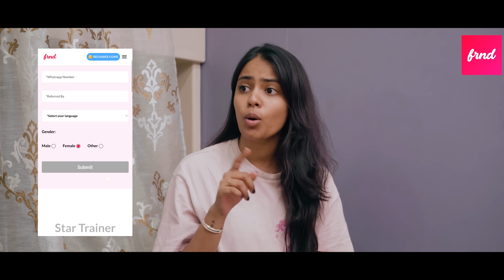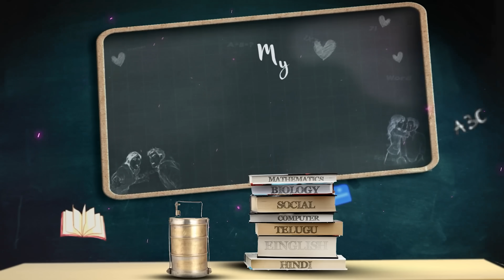My School Love Story || Season 2 || Episode - 3 || Neeraj Bandari || Ananya Jinka || Infinitum Media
"My School Love Story" is a Telugu Romcom Web Series Featuring Neeraj Bandari & Ananya Jinka as Leads.

Cast: Neeraj bandari, Ananya Jinka, Nischel, Chandu Charms, Reethu Bhavana, Actor Bhargav, Thrimurthi.

Written By Surya Speaks

Directed by Neeraj Bandari

DOP: Ranadheer

Editing : Srikanth Macherla

DI : Madhu Kallepally

Poster Designer: Nikhil Chotu

Sound Engineer: Venkat, Bhaskar, Guru.

Assistant Director: Bhargav

Line Producer: Naveen Darga

Executive Producers: Sathwik G Roy, Abhilash Rao Desineni.